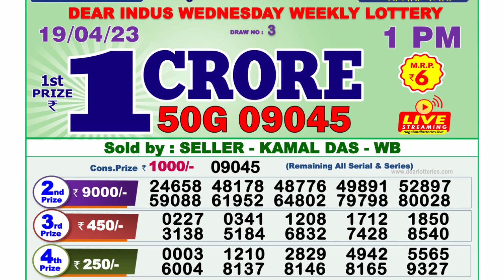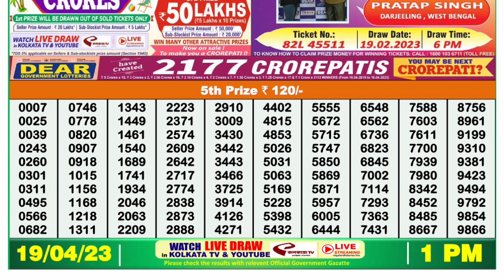🔴 Lottery Sambad Live 01:00pm 19/04/2023 Morning Nagaland State Dear Lottery Result Pdf Download